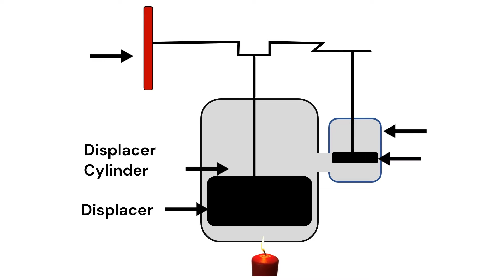Soda Can Stirling Engine - How it Works - Simple Explanation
The Stirling engine is a heat powered engine that converts thermal energy into mechanical energy. It is made up of the following components:

1. Displacer
2. Displacer cylinder
3. Piston
4. Piston cylinder
5. Heat source
6.Crankshaft
7. Flywheel
8. Connecting rods
 I have placed a heat source below the engine. Now Let me light it. after few  seconds, i will rotate the flywheel, As you can see the engine starts moving. Inistially it will move slowly but as the engine heats up, it will move faster.
The stirling engine was invented by Mr Robert Stirling in the year 1816.
How does the stirling engine work.
The Stirling engine is a heat powered engine that converts thermal energy into mechanical energy.
The displacer cylinder contains small amount of air inside it.
When the heat source is applied, the air below the displacer becomes hot and the air above the displacer remains cool. The heat causes the air inside the displacer cylinder to expand and increase in pressure. When the displacer moves up, this expanded air goes in the piston cylinder and moves the piston up. When the displacer moves down, the air above the displacer gets cooled and compressed creating a low pressure, which then sucks the air out of the piston cylinder and pushes the piston down. This up and down movement of the piston causes the flywheel to rotate. However, the engine does not start running automatically until it is given a  initial kick-start, similar to a motorcycle kick. Once the kick is given by rotating the flywheel manually , the engine sets in motion. The piston is connected to a crankshaft, which turns the flywheel. The flywheel also stores energy and helps to keep the engine running smoothly.
This process of expansion and compression of air moving the piston up and down and turning the flywheel repeats continuously as long as the heat source is maintained and there is sufficient temperature difference.

Special thanks to:
for helping us to troubleshoot the engine and giving us useful tips and suggestions.

ScienceExperiment Amazing Science Experiment